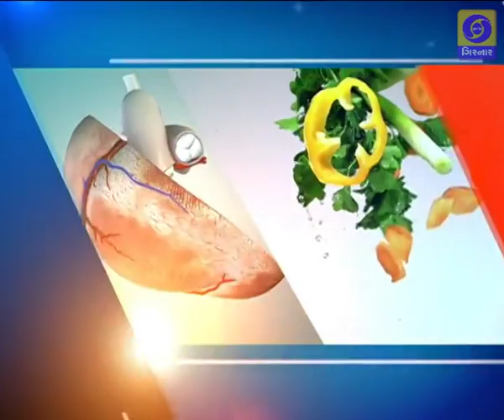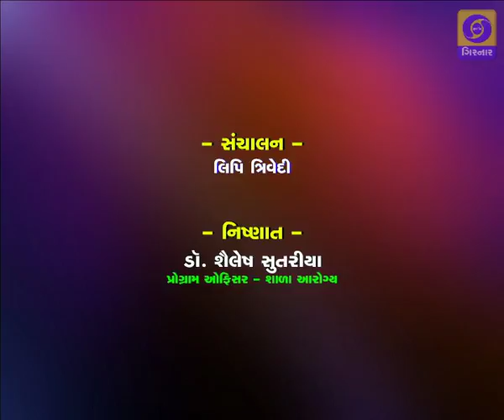HELLO DOCTOR - 1000 Divas Bal Sambhal - 27/10/18